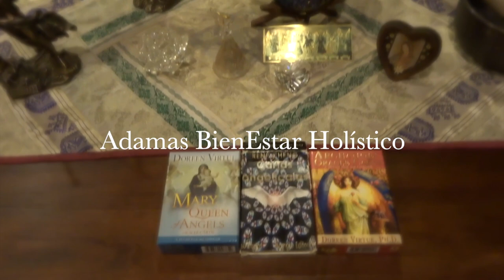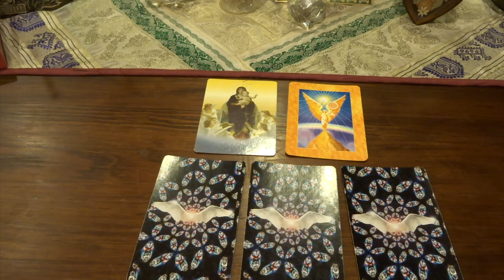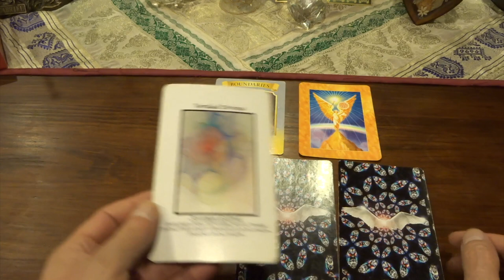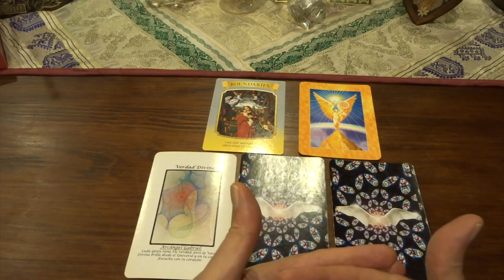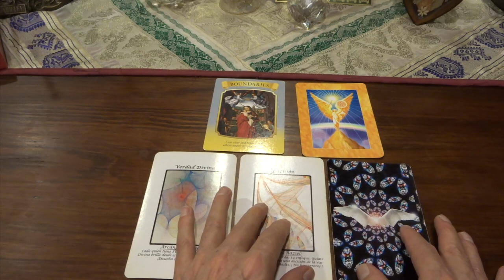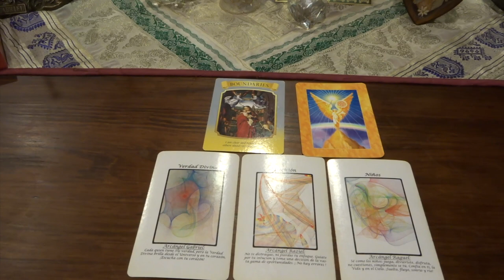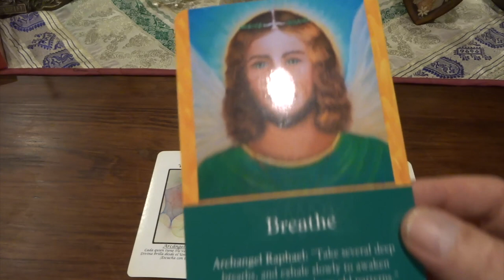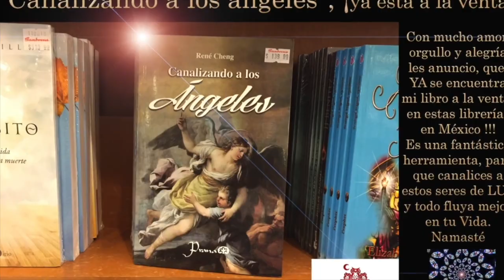Oráculo de ángeles del 14 al 20 de septiembre del 2020 / Adamas - BienEstar Holístico canal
Por favor comparte los mensajes de los ángeles de la semana del 14 al 20 septiembre del 2020.

ORÁCULO O LECTURA:

Mensaje general de la Virgen María para toda la semana: límites
Lunes y martes: arcángel Gabriel: verdad divina.
Miércoles y Jueves: arcángel Raziel: decisión.
Viernes, sábado y domingo: arcángel Raguel: niños..
Mensaje adicional de los ángeles para todos nosotros, en especial, para los que cumplen años o celebran algo: respira, medita.

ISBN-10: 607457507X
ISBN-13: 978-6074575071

¡ Infinitas GRACIAs !